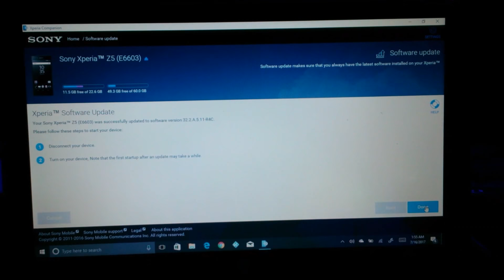Sony Xperia™ Z5 - Upgrading Part 2